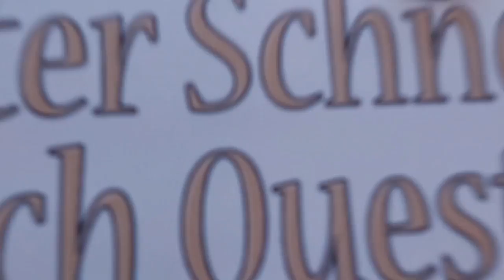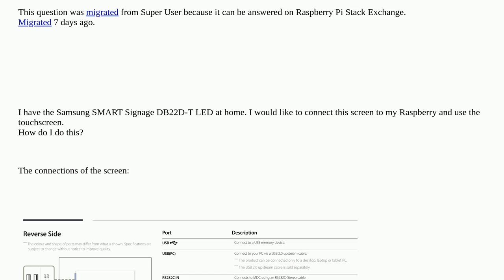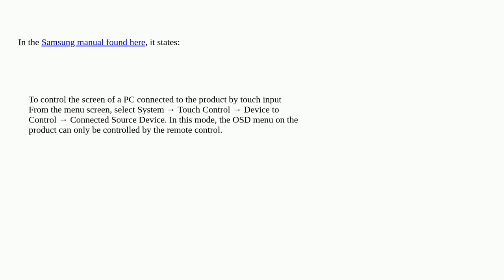Raspberrypi: Samsung Touchscreen with Raspberry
Samsung Touchscreen with Raspberry

A special thanks goes out to the community

  debian